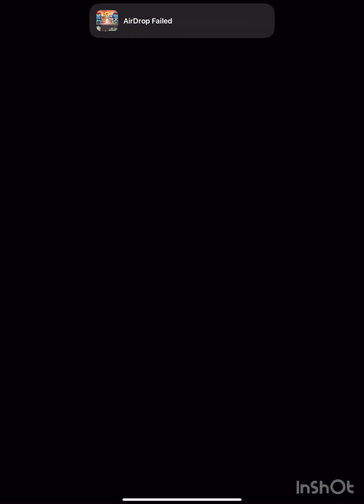Idle Miner Tycoon - Flame Continent - part 4